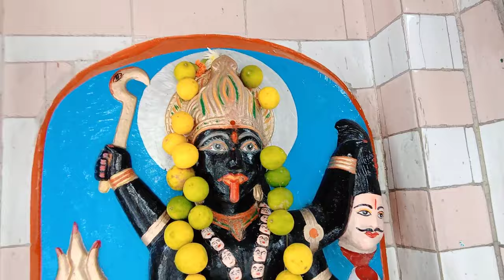no copyright video clip maa kaali.copyright free video Aman A7 NC